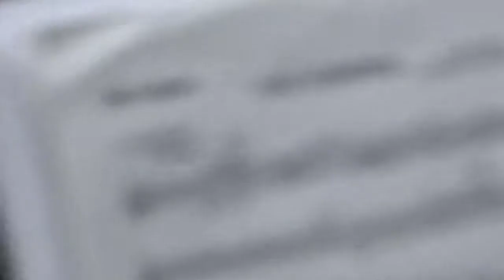Der Huffunpuffers - The Stripper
At York House - Stony Stratford for MK Biergartens Oktoberfest, 28th October 2017